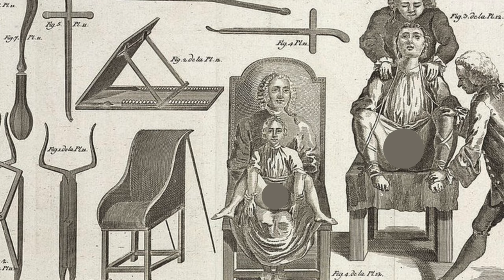The Horrible Health Issues Of Louis XIV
When you look into the diaries kept by Louis XIV’s physicians from 1647 to 1715, it quickly becomes clear during his lifetime, the sun king experienced some serious health problems. It is surprising Louis escaped death for so long, if you take into consideration the treatments he was subjected to. In this video, we’ll take a look at Louis XIV’s health problems, and the gruesome ways in which they were treated.

Johann Sebastian Bach Orchestral Suite no. 2 in B minor, BWV 1067